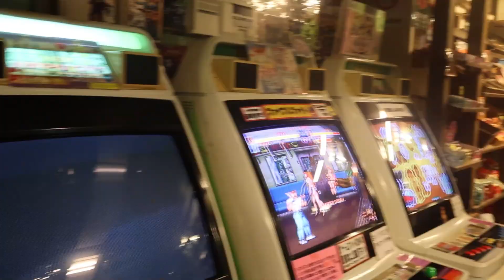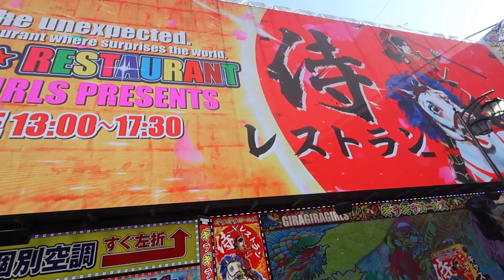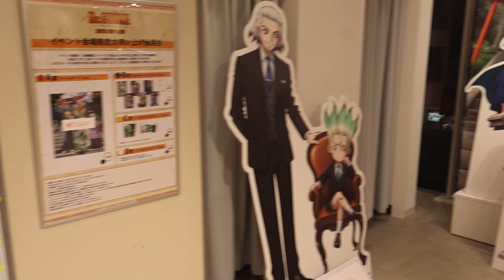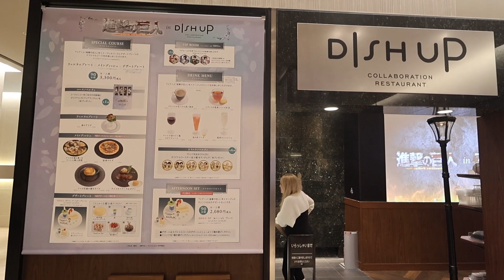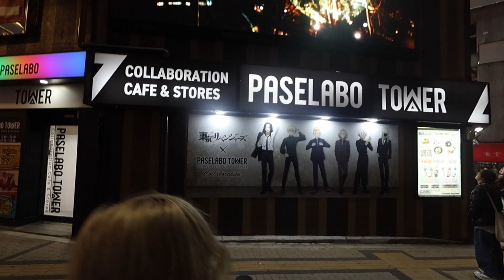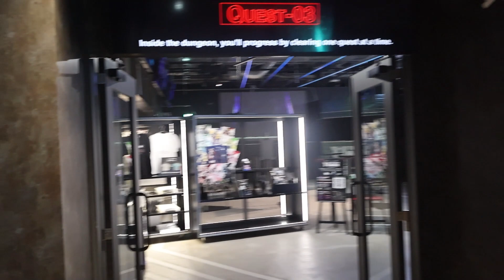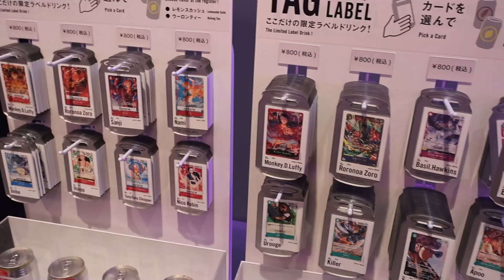Meji Shrine, Robot Restaurant, Akihabara, & more!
the last vlog! and its a mess!